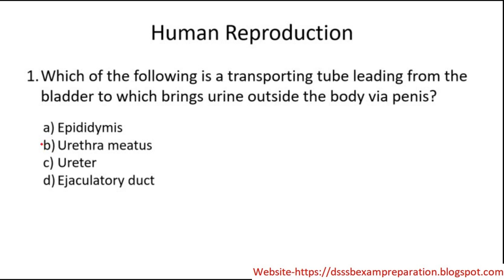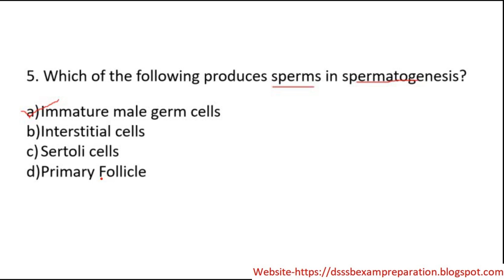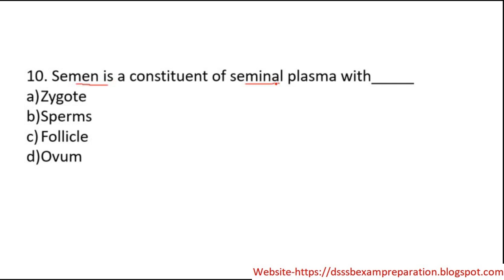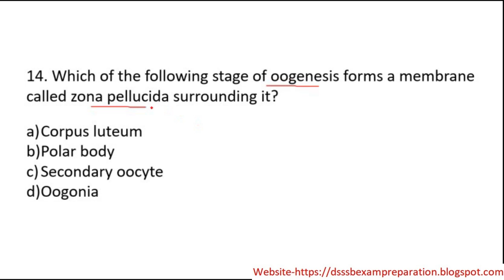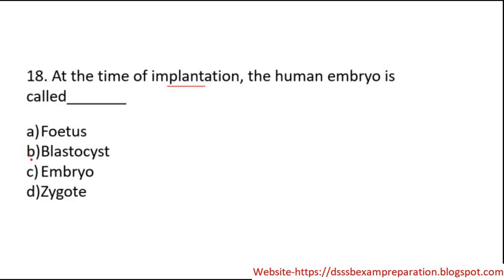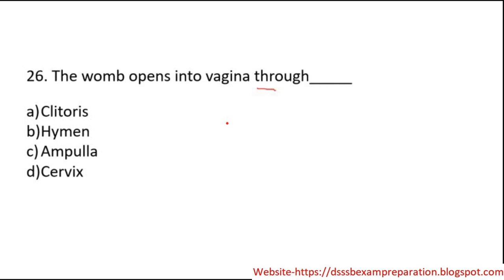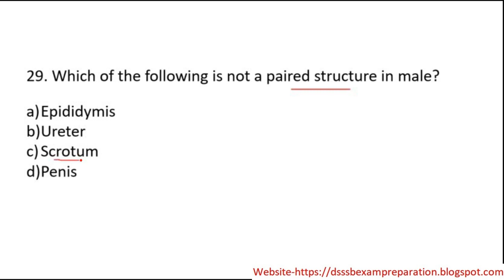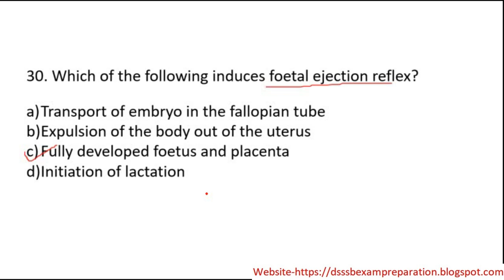Human Reproduction || CBSE Class 12 Biology || Chapter 3 || Practice MCQS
Humans are sexually reproducing and viviparous  i.e. gives birth to young one which have developed inside the body of the parent. The reproductive events in humans include
formation of gametes (gametogenesis), i.e., sperms in males and ovum in females,
transfer of sperms into the female genital tract (insemination)
fusion of male and female gametes (fertilisation) leading to formation of zygote.
This is followed by formation and development of blastocyst and its attachment to the uterine wall (implantation)embryonic development (gestation) and delivery of the baby (parturition)The male reproductive system is located in the pelvis region.
It includes a pair of testes along with accessory ducts, glands and the external genitalia.
The testes are situated outside the abdominal cavity within a pouch called scrotum.
The male sex accessory ducts include rete testis, vasa efferentia, epididymis and vas deferens The male accessory glands include paired seminal vesicles, a prostate and paired bulbourethral glands.
The female reproductive system consists of a pair of ovaries along with a pair of oviducts, uterus, cervix, vagina and the external genitalia located in pelvic region. Infundibulum: it is the funnel shaped part which is closer to ovary.
Fimbriae: they are finger like projection at the edge of infundibulum that helps in collecting the ovum after ovulation.
Ampulla: it is the wider part of oviduct after infundibulum.
Isthmus: it is the last part of the oviduct, it has narrow lumen and joins the uterus
The primary sex organs – the testis in the males and the ovaries in the  females – produce gametes, i.e, sperms and ovum, respectively, by the process called gametogenesis
Placenta also acts as an endocrine tissue and produces several hormones like human chorionic gonadotropin (hCG), human placental lactogen (hPL), estrogens, progestogens, etc.